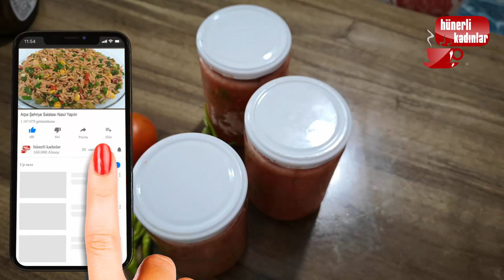ÖYLE BİR TURŞU YAPTIM Kİ KAYNATMADAN 10 DAKİKADA HAZIR DOMATESLİ BİBER TURŞUSU NASIL YAPILIR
Bu videomuz da kısa sürede hazırlayabileceğiniz domatesli ve biberli harika bir turşu tarifi paylaştım.Bu turşuya ister sos deyin ister de turşu her şeyın yanına gider.

Malzemeler:

2 kilo domates,
yarım kilo kıl biber,
1 çay bardağı sıvı yağ,
2 çay bardağı sirke,
 5 yemek kaşığı tuz,
5-6 diş sarımsak,

İnşallah bu tarifi sizde dener ve beğenirsiniz. Deneyeceklere şimdiden afiyet olsun. Hoşcakalın.